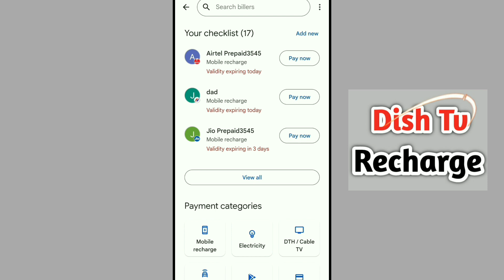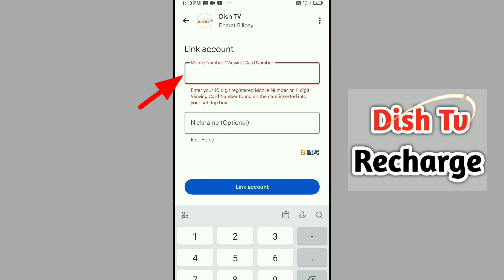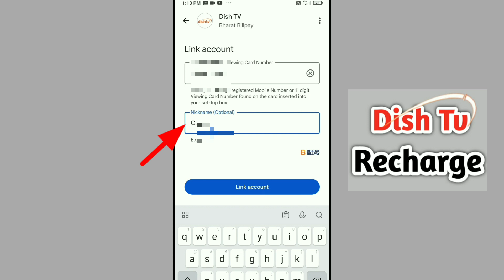Dish Tv Recharge Seivathu Eppadi Tamil/GPAY Dish Tv Recharge/Google Pay DishTv Recharge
CITTU TECH

Friends, in this video you can see Dish Tv Recharge Seivathu Eppadi Tamil/GPAY Dish Tv Recharge/Google Pay DishTv Recharge

1)How to dish tv recharge in google pay
2)How to pay dish tv recharge online
3)How to recharge dish tv online by google pay
4)Gpay la tv recharge pannuvathu eppadi
5)How to recharge dish tv online
6)How to pay dish tv bill and google pay
7)Dish tv recharge gpay
8)Gpay dish recharge

Google pay account open link